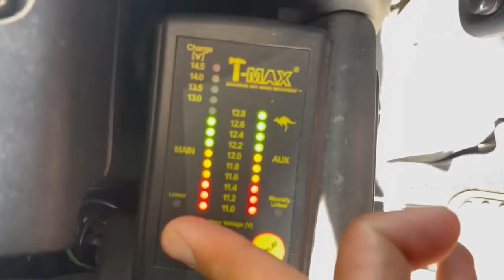2007 Land Rover Defender 110 - Dual Battery Setup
Dual Battery Setup on 2008 Land Rover Defender 110